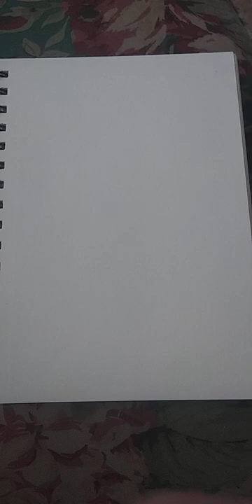Cat chasing a dinosaur in a tornado